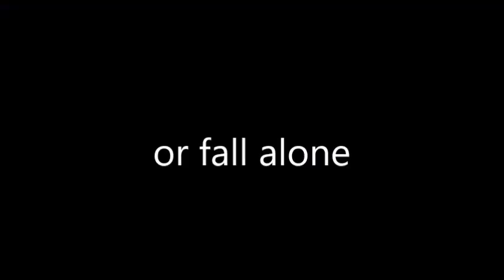Unicron X Shiloh new empire trailer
inspired by Benjamen studios spoof of the trailer for godzilla X kong new empire here's my take on the trailer featuring Unicron as godzilla Shiloh[me] as kong Akko as the skull island native mute girl, sora and arin as monark scientists, charlie as bernie, cassandra as skar king, misty as mini kong, and megatronous as the mysterious threat enjoy